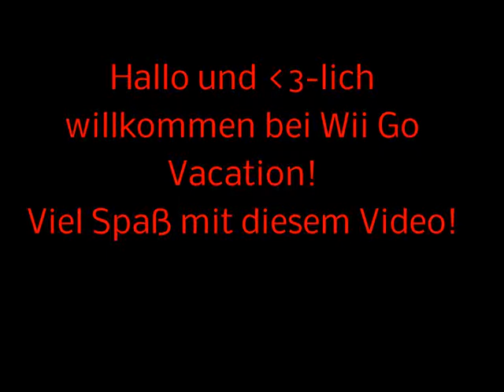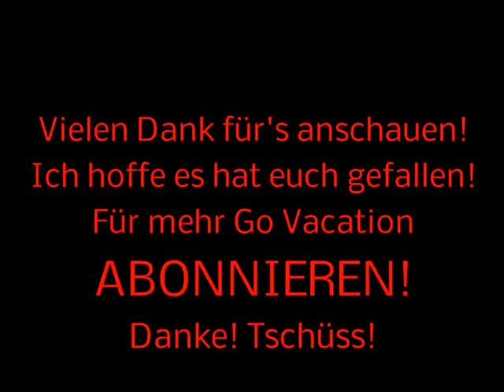Wii Go Vacation - Schneeresort - Ski/Snowboard: Schaffe alle Fahnenmasten (Stern)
Hier seht ihr, wie man den Stern für "Ski/Snowboard: Schaffe alle Fahnenmasten" bekommt! Danke für die Unterstützung!
Ihr findet mich auch im Internet, für genaueres kommentiert einfach!